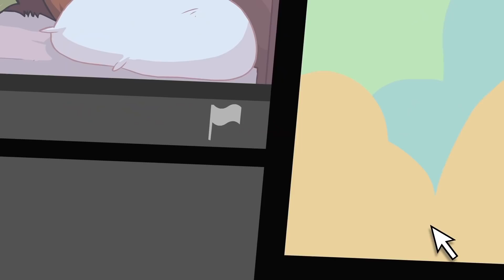YO MAMA so Hairy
Collection of Hairy jokes!